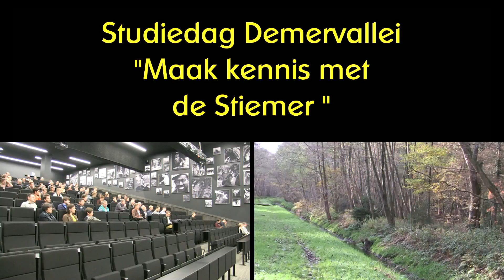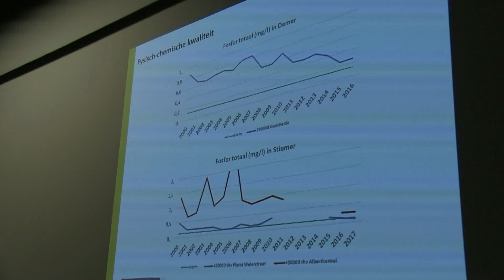Stiemerbeekvallei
In Thor Central werd de 4de Demerdag gehouden